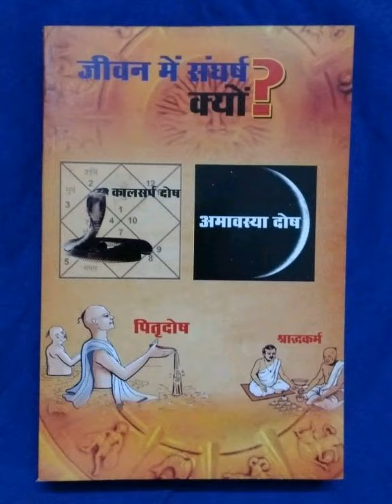मंगल दोष की पूजा उज्जैन मे 7649862712, 7987237885